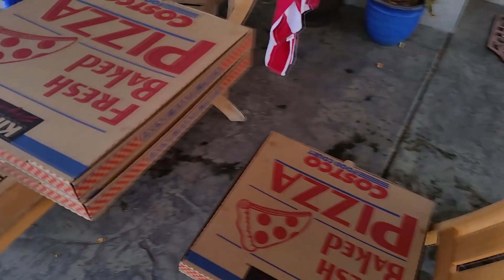Swimming!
7-06-18 we went swimming! It was the hottest day of the year so far (it reached 112 degrees at our house) and there was a fire nearby, but we had so much fun! I even have the sunburn to prove it lol